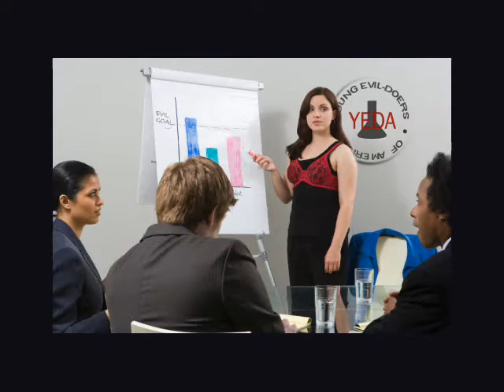Application to Evil League of Evil: Evil Den Mother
This is my application video to join the ranks of the Evil League of Evil as their "Evil Den Mother".

Yes, there are problems with sound misalignment towards the end. By the time I noticed I didn't have enough time to fix it and get the video in on time.  Oh well.

And now I have much more appreciation for movie editors - I had about another two minutes more filmed that I had to cut... *sigh*

[So, I've also uploaded a "Director's Cut" version which comes in a bit over 4 minute but includes all the fun stuff I wanted to get in!